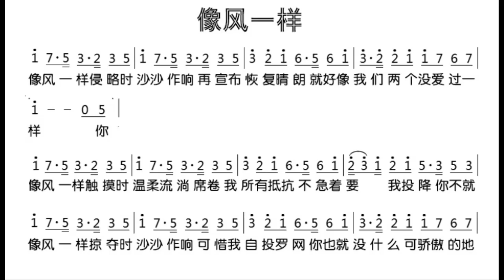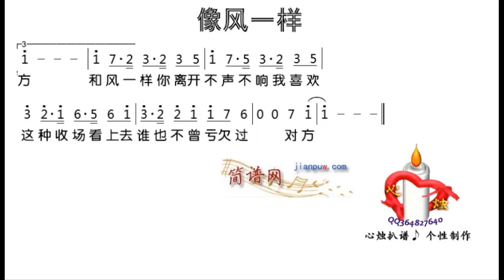像风一样/像風一樣 D调伴奏 - instrumental in D